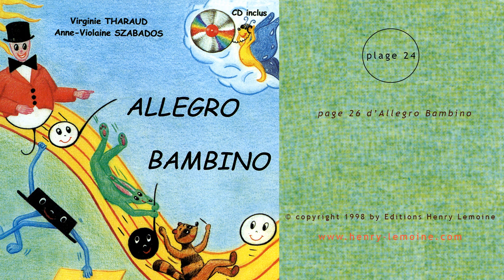Plage n°24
Extrait de la page 26 d'Allegro Bambino